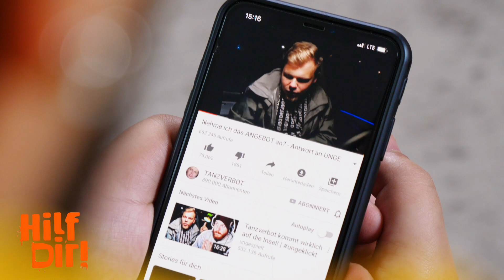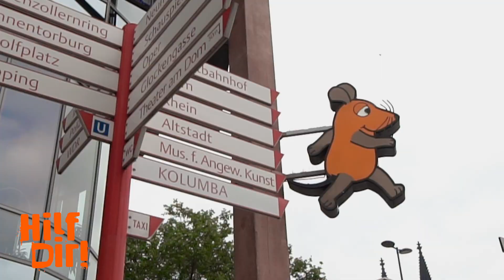Bitte nicht!: Mein Mitbewohner will Instagram-Rapper werden!! | Hilf Dir!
Hilfe: Mein Mitbewohner will Instagram Rapper werden

Heute gibt’s mal wieder einen Sketch und zwar eine weitere "Hilf Mir!" Parodie, diesmal wieder mit dem lieben Danergy, der diesmal in die Rolle meines Mitbewohners schlüpft, der davon genervt ist, dass mein Charakter versucht ein Instagram-Rapper zu werden... Natürlich werden in dem Video ein paar Klischees aus dem RTL-Original „Hilf Mir!“ eingebaut :)

Habt ihr Bock auf weitere Folgen? Dann schreibt Themenvorschläge in die Kommentare, worum es in den nächsten Episoden gehen könnte :))